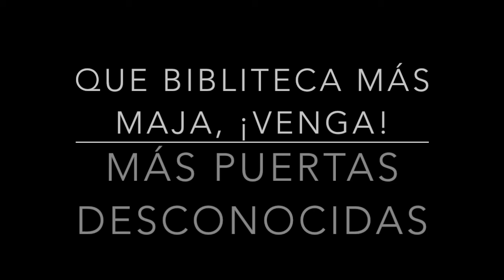youtube video #-3SK8Qvt-MI